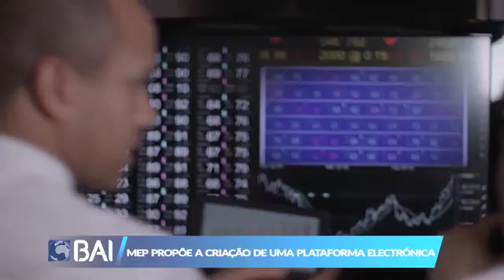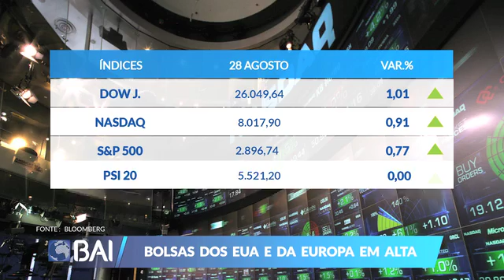Mercados ao Minuto 28-08